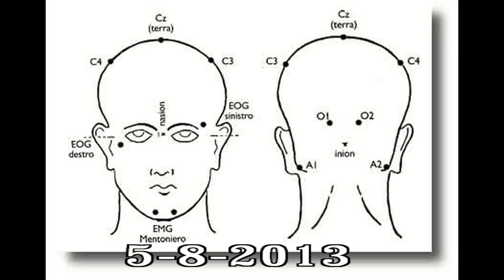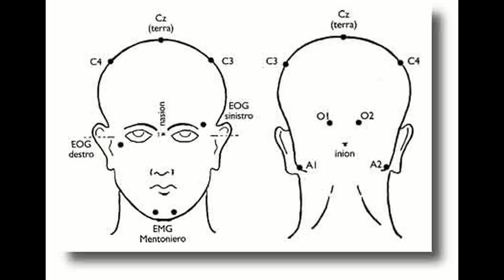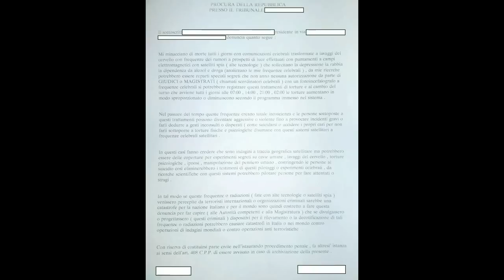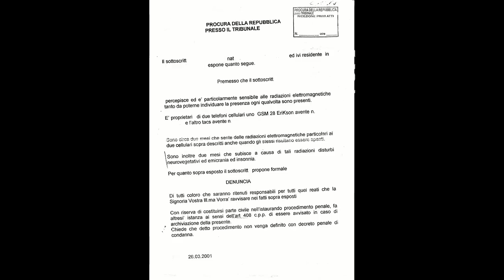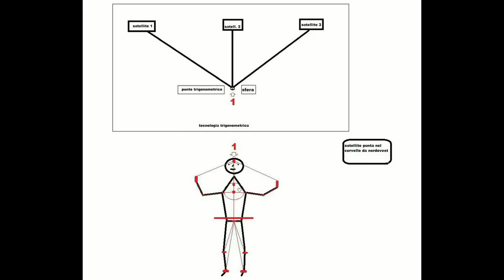italiano cavia umana viene torturato perche' aiuta e salva le cavie umane - mk ultra italia